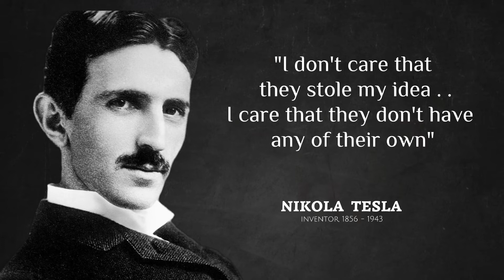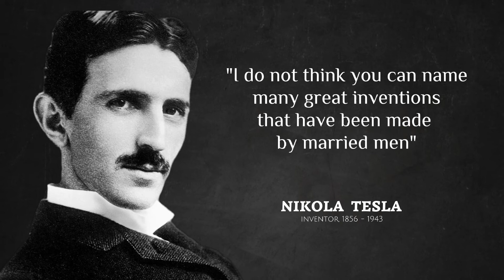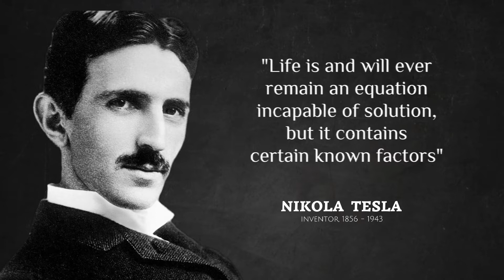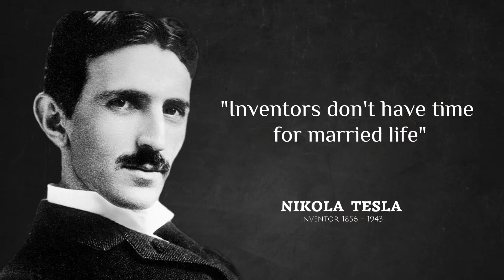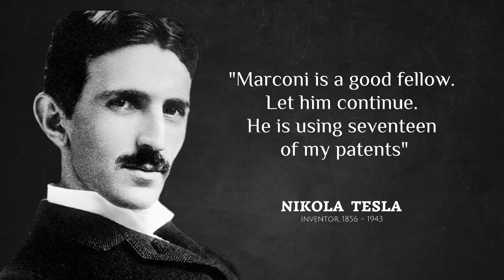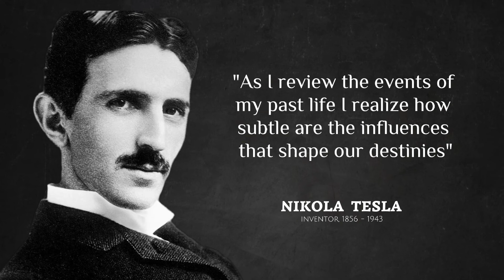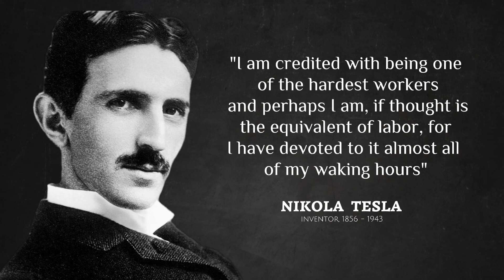Nikola Tesla - Motivational English Quotes That You Know to Improve Self Development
Nikola Tesla was a famous inventor and engineer who during his lifetime collected more than 300 inventions. His most famous work is the development of alternating current which laid the foundation for futuristic technology.